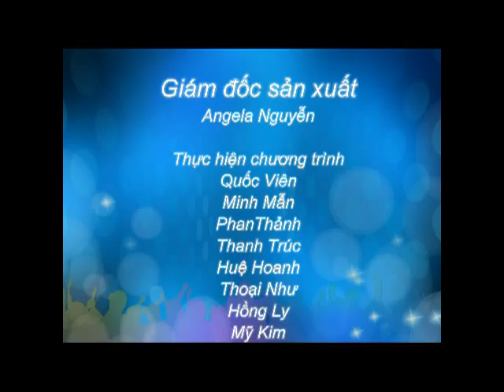Du học Singapore Tìm hiểu về trường AEC Singapore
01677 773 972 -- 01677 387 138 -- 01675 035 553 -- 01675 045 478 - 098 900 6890